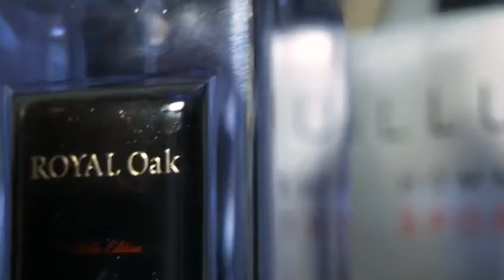🚨Votre nouvelle émission "JOYAYU PRINCE" bientôt disponible sur Malikia Tv et sur Pape Malick Mbaye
Pape Malick Mbaye thiatou El Hadji Mbaye Donde Mbaye, Serigne Babacar Sy RTA Ibn El Hadji Malick Sy Maodo Djambar Dji

Pour plus des vidéos abonnez-vous sur nôtre chaîne Officiel: Pape Malick Mbaye-TV et Activer la cloché à droite pour suivre en direct tous les grands événements de l'islam et de la Tidjaniya

Des diffusions en direct: Takousane,Gamou,Conférences.

 Restez en ligne sur nôtre chaîne Officiel Pape Malick Mbaye-TV la grande chaîne de référence sur l'islam et la Tidjaniya au Sénégal

Toujours au service du hadara malikiya,
Votre satisfaction et nôtre objectif